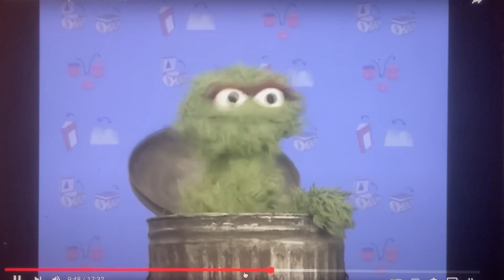Elmo World Open And Closed Quizzes